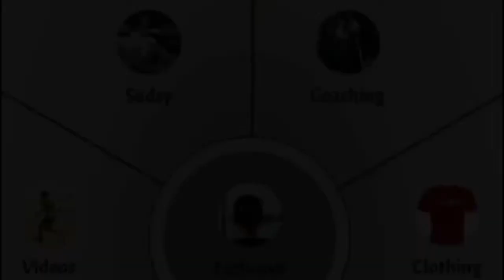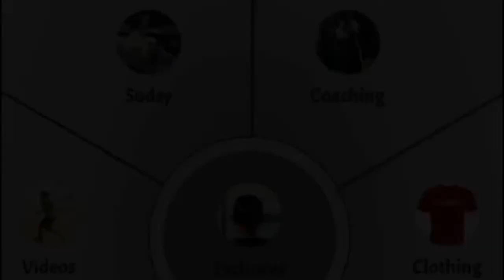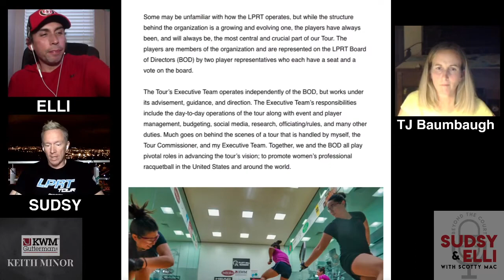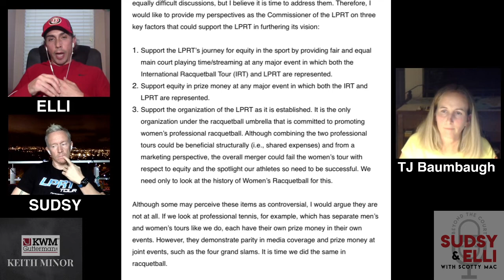BTC Episode 32: USAR Voting and TJ Baumbaugh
Today on Beyond The Court, we're talking with three of four USAR Board Member Nominees. Which should you vote for and why?
- Stewart Solomon
- Todd Boss
- Carolyn Vázquez

Then, we'll chat with TJ Baumbaugh, LPRT Commissioner, about a recent tour announcement.